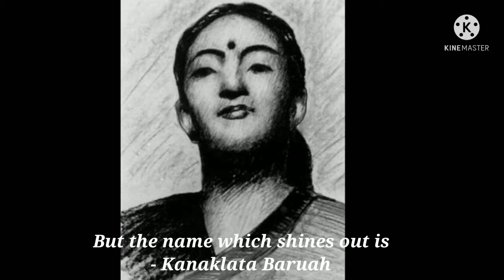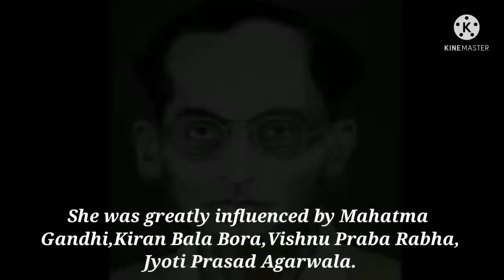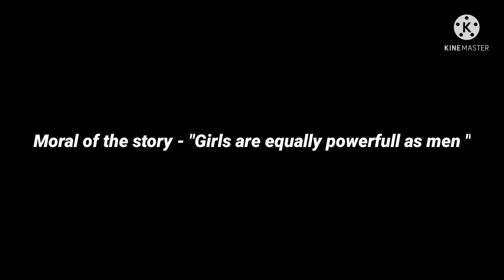Episode 1- Kanaklata Baruah // Unsung heroes of Assam // Marvellous India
Kanaklata Baruah was a great patriot. Listen to her inspirational story.